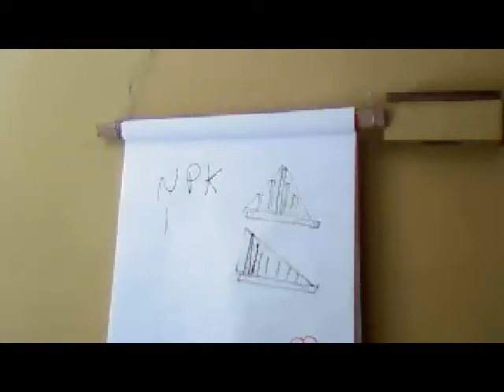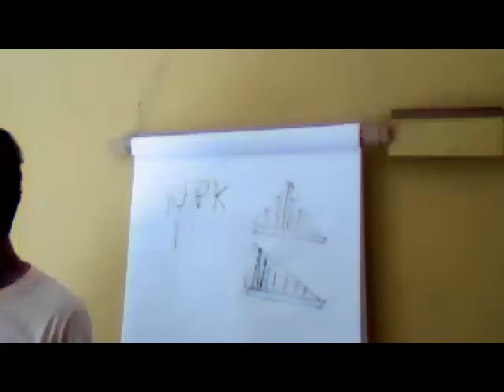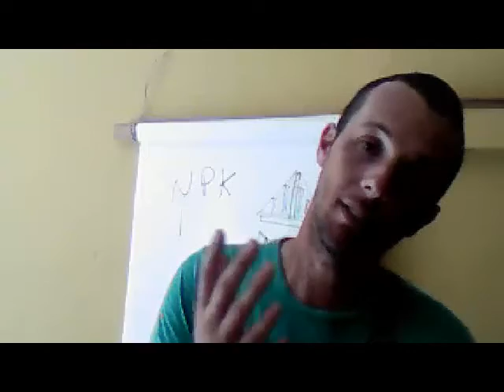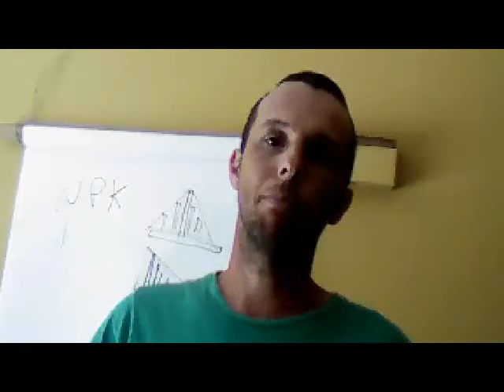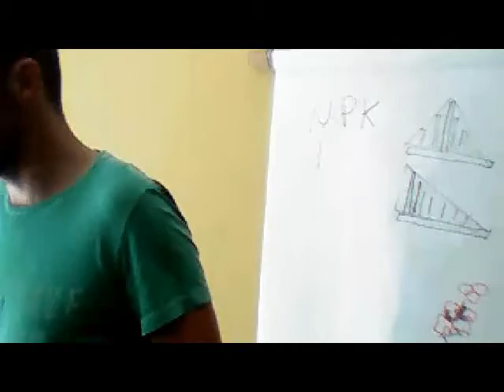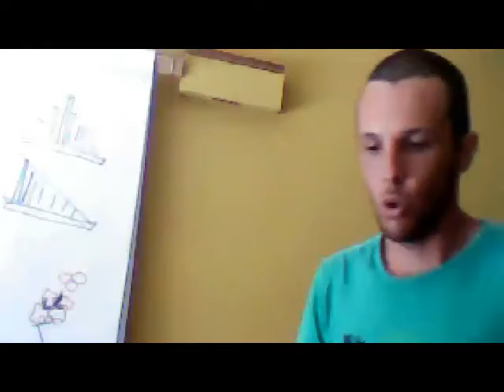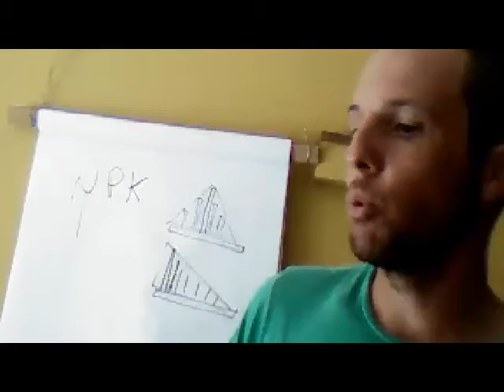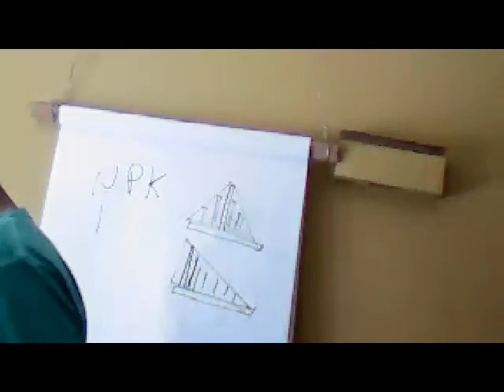segunda parte curso mybonsai